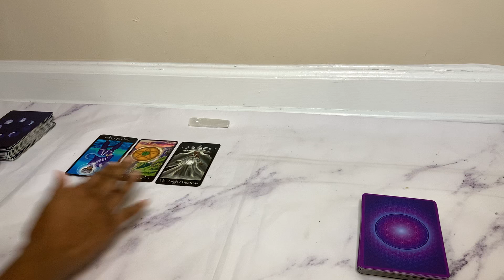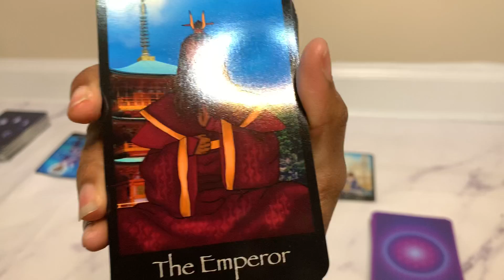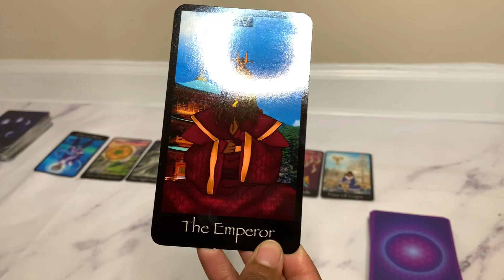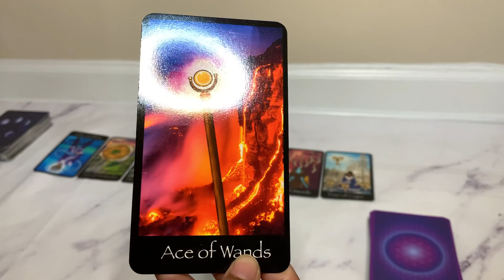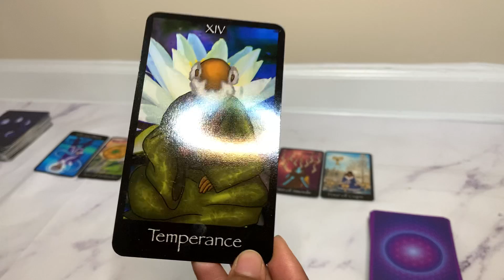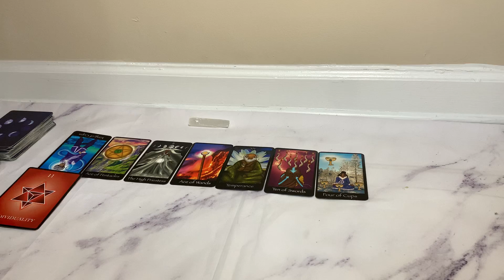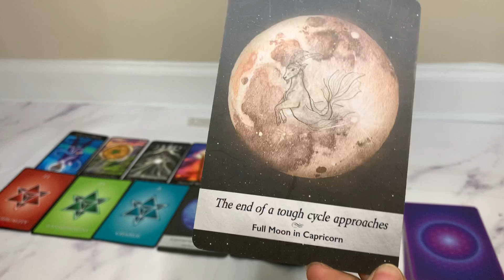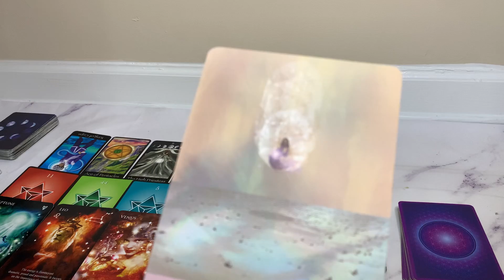Pisces ♓️ |The Balance You Need is Coming!! | December 6-12 Predictions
The Balance You Need is Coming

This reading is for my Pisces ♓️  Sun ☀️ Moon 🌚  Rising Signs 💫.  who wants to know about their week ahead. In this reading I will be discussing your week December 6-12, the energy surrounding it, what you can expect, and what you should look out for.